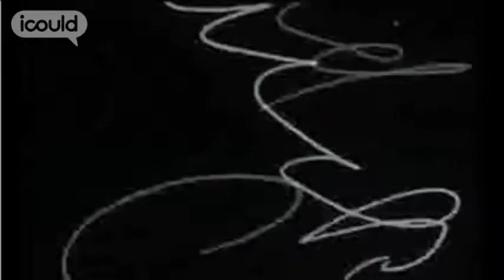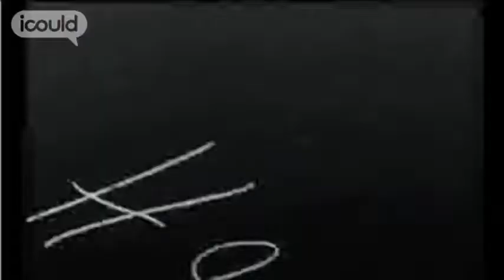Career Advice on becoming an Engineer by Ronnie G (Full Version)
for more careers info.

Ronnie G is an Engineer at ScotRail, working on continuous team development. He's worked in engineering since he was 15, except for a spell in his thirties when he went to university, got a law degree, worked in law, then decided it wasn't for him and went back to engineering.